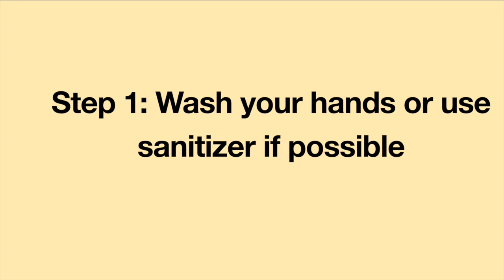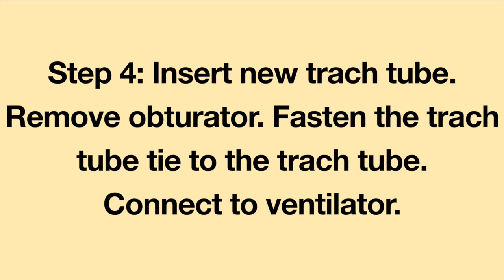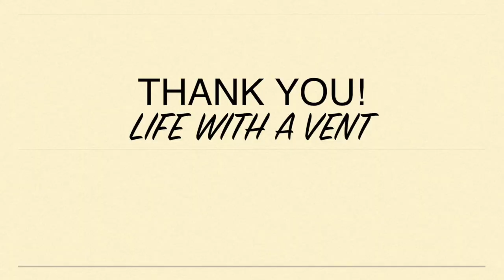How to Do an EMERGENCY Trach Exchange! Emergency Trach Change. Life with a Vent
When an emergency tracheostomy tube change is needed, time is of the essence. The tracheostomy tube will need to be exchanged and re-inserted quickly. Time will be of the essence. Unlike a normal tracheostomy tube exchange, you will take shortcuts during an emergency trach exchange. For more information on how to do a regular tracheostomy tube exchange, please see the video How to do a tracheostomy exchange at home

Before beginning the tracheotomy tube exchange, if you have a cuff on your trach tube, make sure the cuff is deflated. Use a syringe to deflate the cuff.Also, when you need to do the trach exchange, you will never know where you may be. It is best to wash your hands with soap and water and dry them thoroughly. However, if a sink is not available, hand sanitizer will work. If you do not have hand sanitizer, skip cleaning your hands. It is better to get the trach tube exchanged and the person breathing than to take precious time to try to find a sink and clean one’s hand.

Usually during a tracheostomy tube, you will replace the trach tube holder with a new one. However, during an emergency trach exchange, reuse the old trach tube holder if possible. If your trach tube holder has velcro, simply unfasten the velcro and leave the trach tube holder around the person’s neck. If you have a trach tube string which needs to be tied, you will cut the trach tube tie. After exchanging the trach tube, you will need to tie a new trach tube string around the person’s neck.

Step 1: Wash your hands or use sanitizer if possibleStep

2: Open the tracheotomy tube package. Insert the obturator. Set the tracheostomy tube down inside the tracheotomy tube packaging. Apply lubricant to the end of the tracheotomy tube.

Step 3: Disconnect from ventilator. Unfasten the trach tube tie. Pull out old trach tube.

Step 4: Insert the new tracheostomy tube. Remove the obturator. Fasten the trach tube tie to the tracheostomy tube. If you use a ventilator, you will reconnect the ventilator.